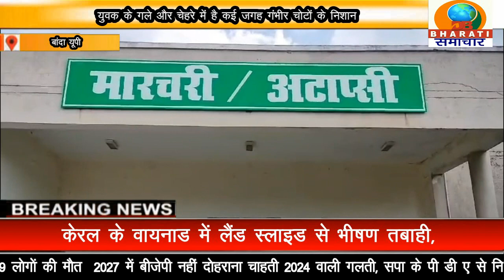बांदा यूपी :संदिग्ध हालत में युवक का शव फांसी के फंदे से मिला लटका